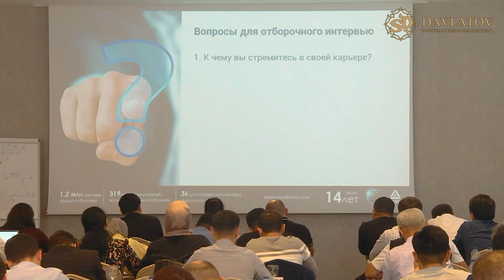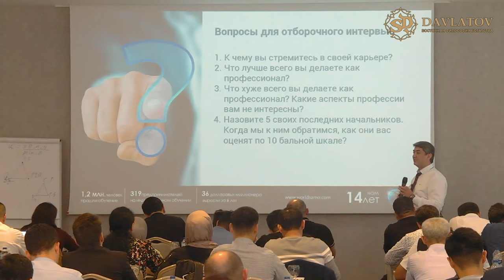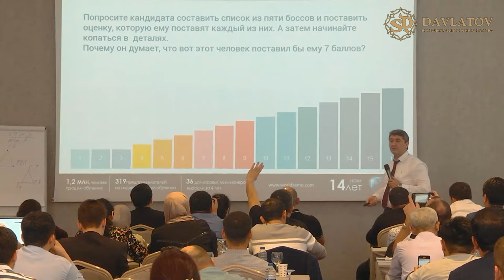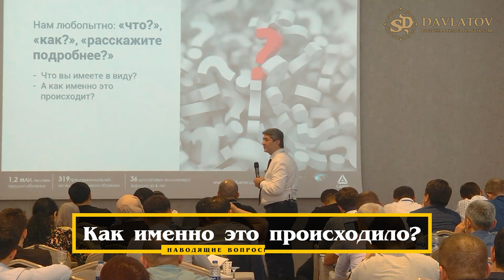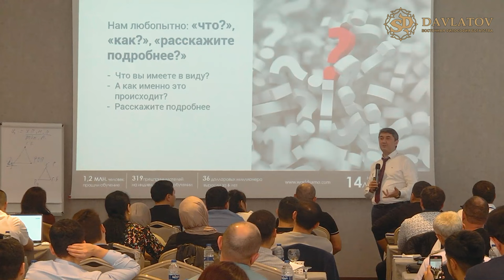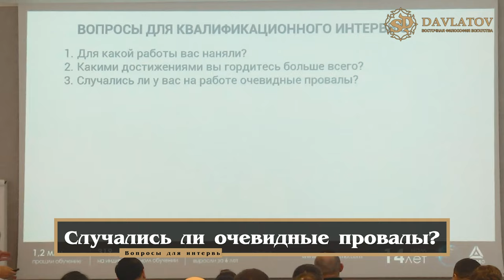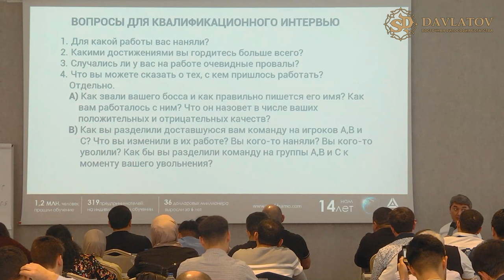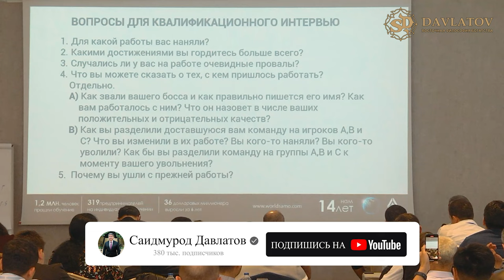Лучшие вопросы для интервью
Как стоит проводить интервью и какие вопросы лучшие помощники в этом вопросе, узнаем сегодня!